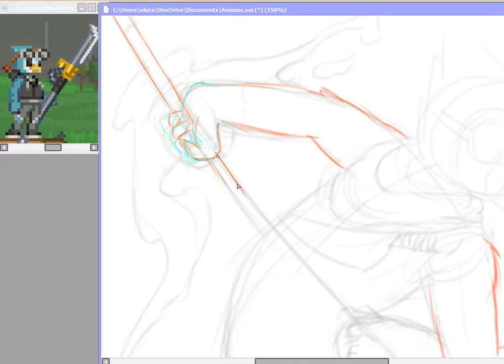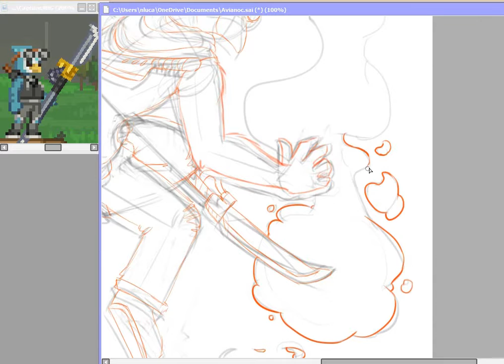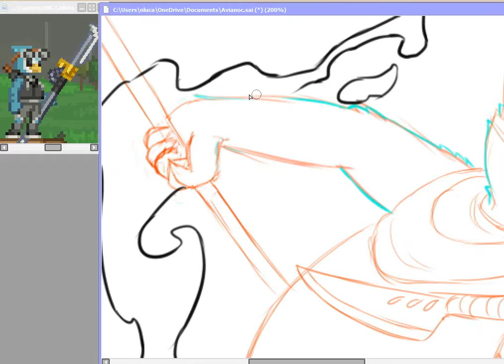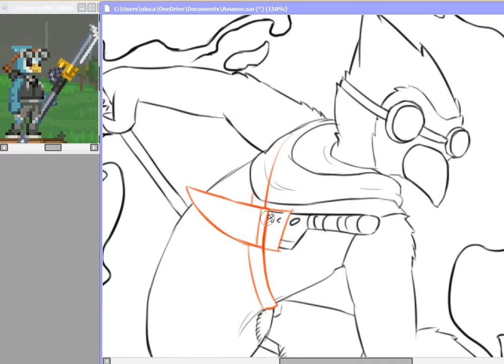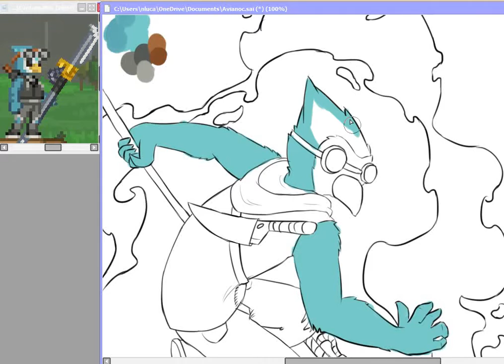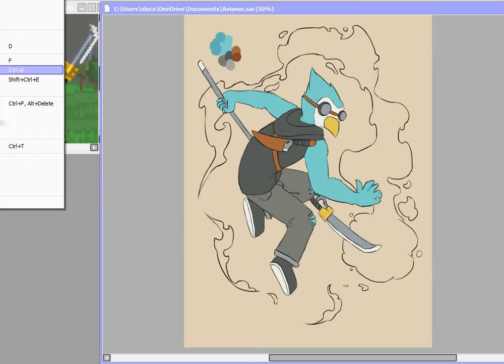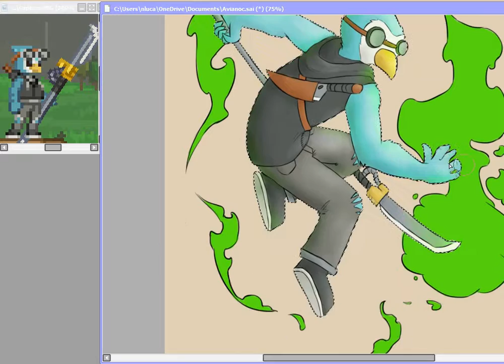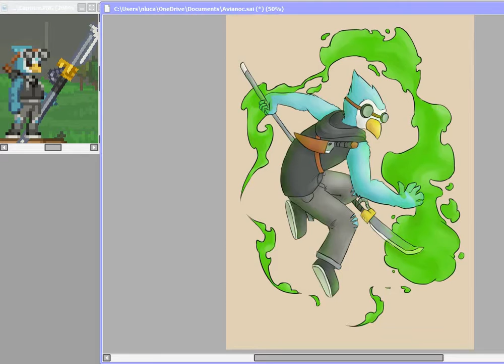SpeedPaint - Citzal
Here's a drawing of my avian character from Starbound.